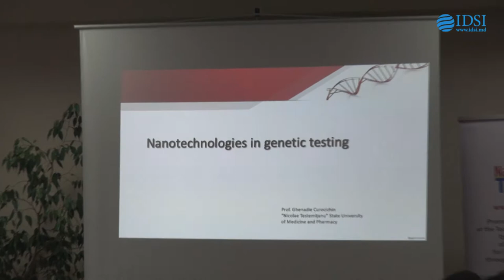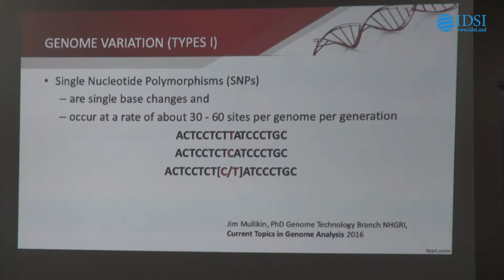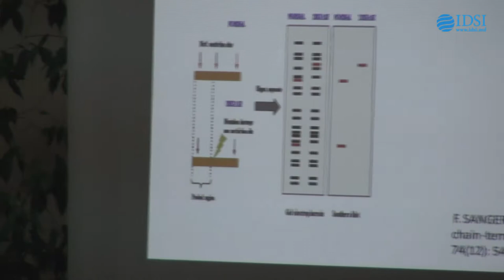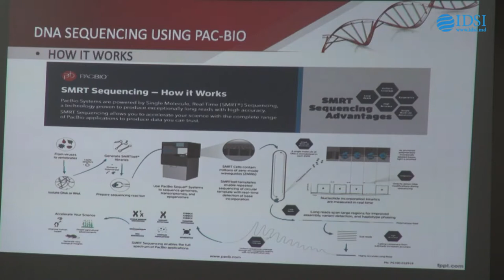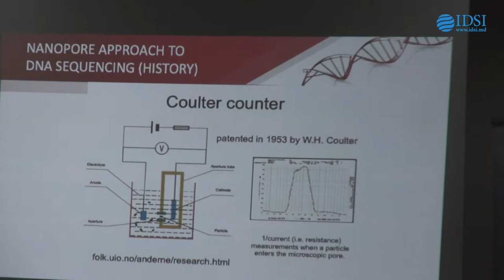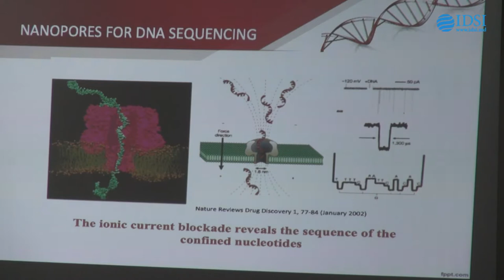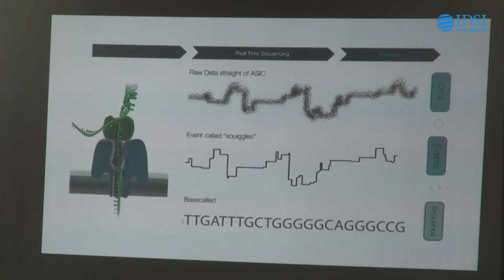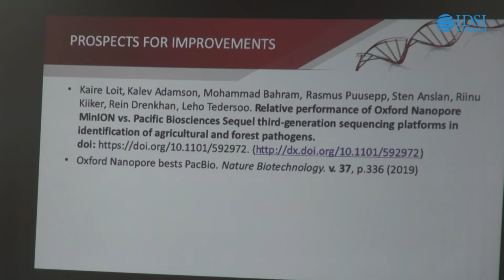Nanotehnologii și inginerie biomedicală, prof. Ghenadie Curocichin, 16.09.2019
Lecture 2

Prof. Ghenadie Curocichin

“Nicolae Testemițanu” State
University of Medicine and Pharmacy

Nanotechnologies in genetic testing